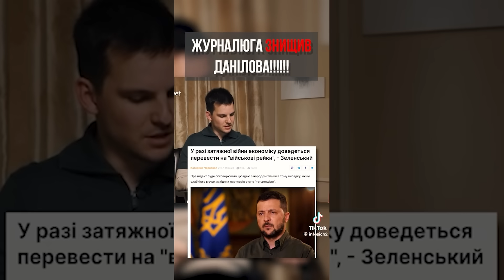Ми хочемо допомогти арміі, але в нас нема грошей. Історії, про які неможливо мовчати.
Якщо у вас є бажання допомогти каналу:
Карта UKRSIBBANK: 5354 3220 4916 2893
Карта Приват: 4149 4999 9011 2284
Отримувач: KAZAROV MAKSYM